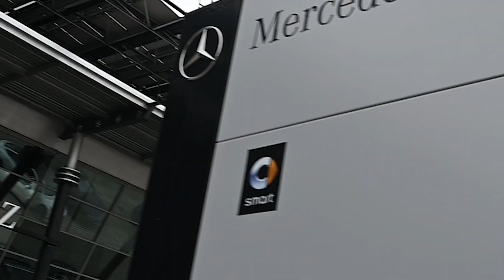Delta Motors, ad Ancona anche il nuovo servizio di carrozzeria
Delta Motors, concessionaria ufficiale Mercedes-Benz per le province di Ancona e Macerata, è pronta a prendersi cura delle preziose auto della casa di Stoccarda con prestazioni di alta professionalità e competenza